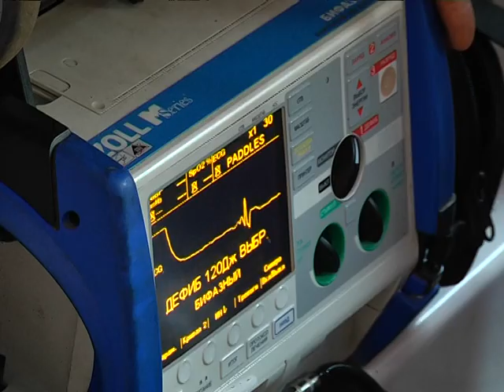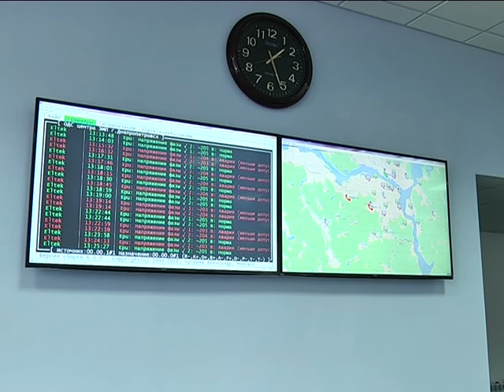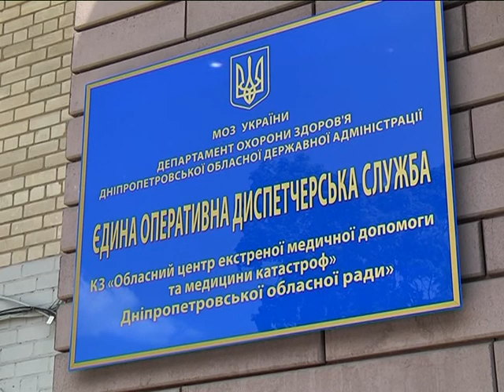Экстренная или неотложная? Чем отличается скорая помощь.